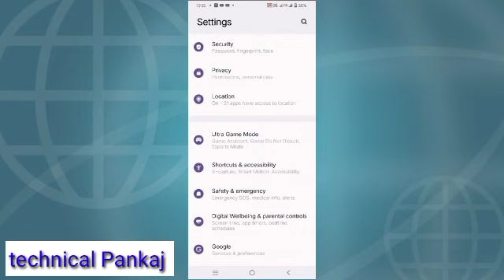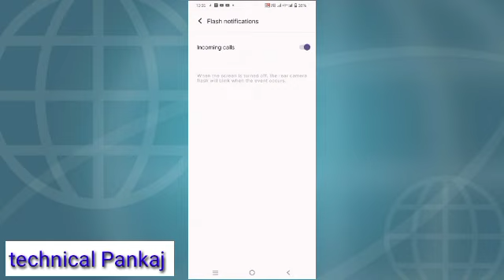Vivo t2x call flash light notification setting on kare how to Vivo call flashlight